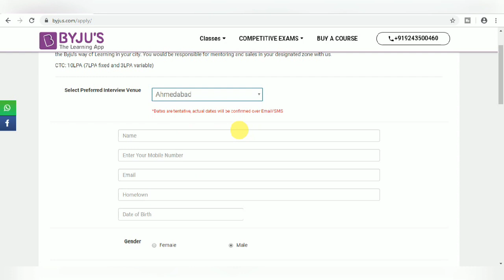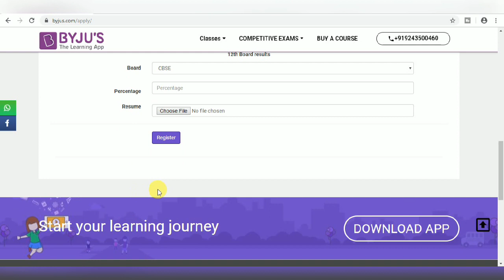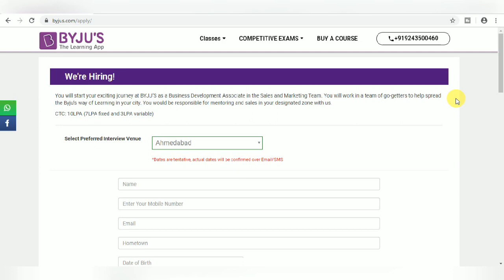BYJU's Recruitment 2019 I CTC 7 LPA I All India Job I Apply Online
BYJU's Invites Online Application For The Post Of Business Development Associate in The Sales And Marketing Team.All Eligible Candidate Can Apply Online For This Recruitment 2019.